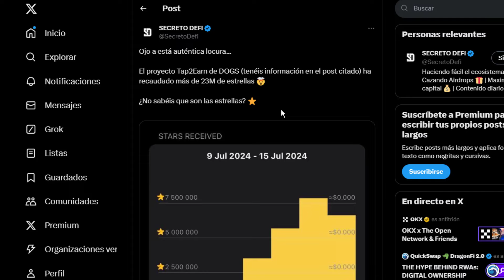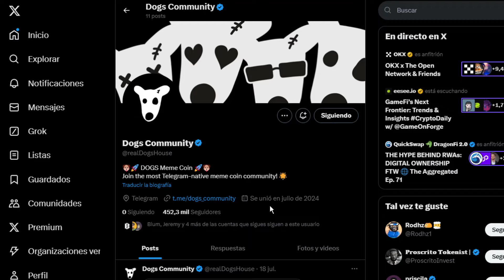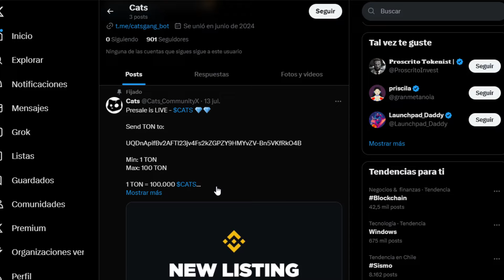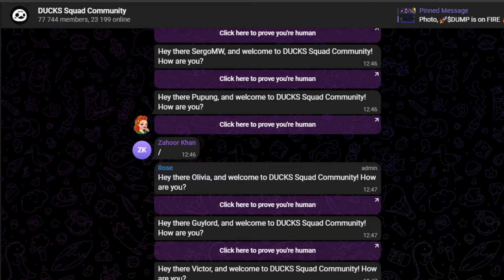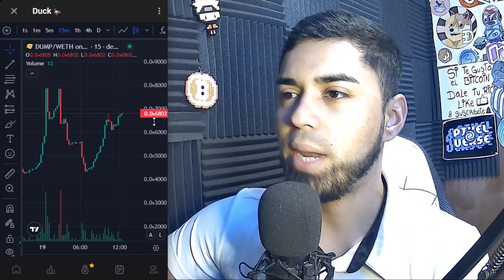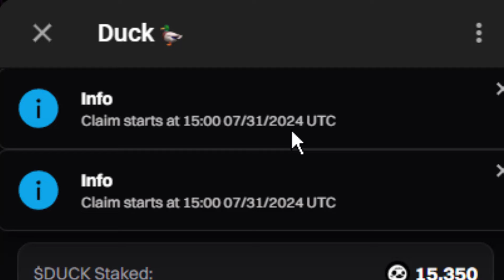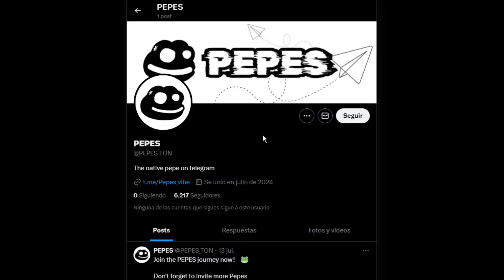5 BOTS de TELEGRAM que PAGAN sin HACER NADA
HOY veremos 5 BOTS de TELEGRAM que PAGARÁN TOTALMENTE GRATIS sin hacer ABSOLUTAMENTE NADA👇